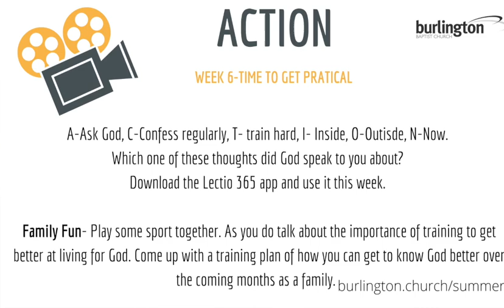Talk from Action 6 - Sunday 22nd August 2021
Practical living